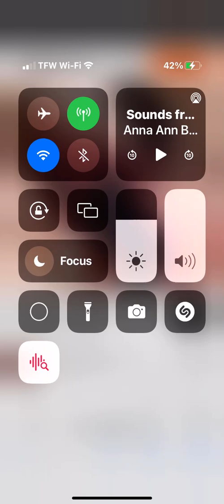My pops original